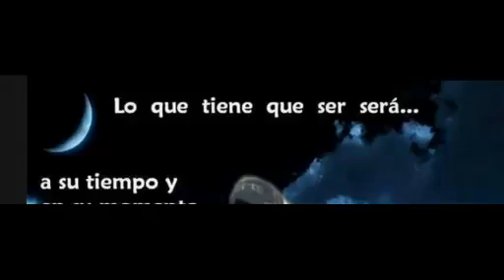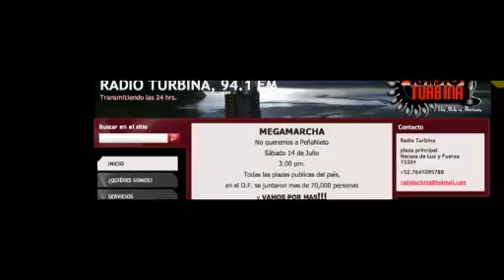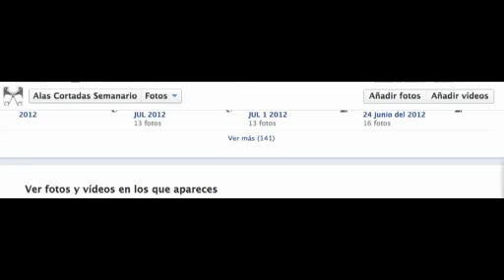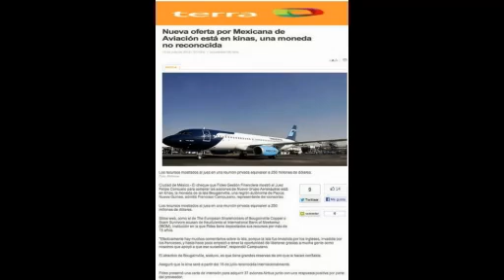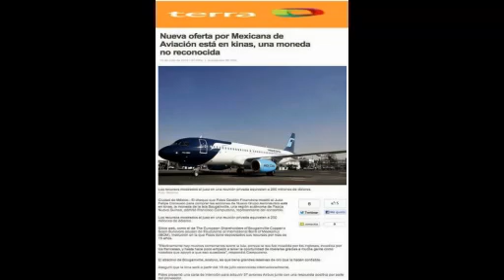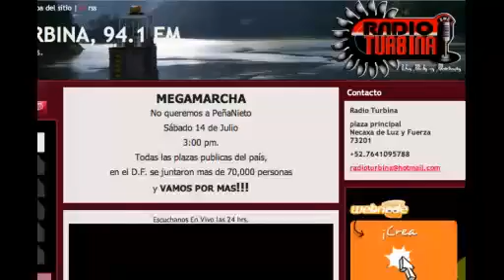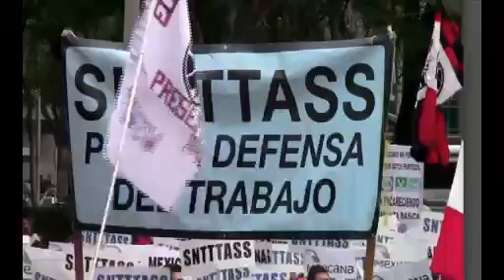MEXICANA DE AVIACION Entrevista Ximena Garmendia en RadioTurbina SME 18 jul 2012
Nuestros compañeros del SME siempre presentes en lo que pasa con Mexicana de Aviación.